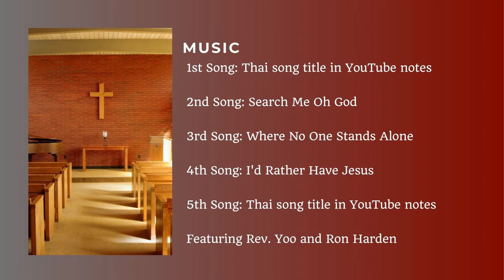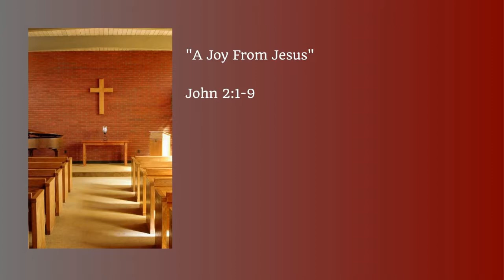Thai Service 4 18 2021/นมัสการภาษาไทย 4 18 2021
Thai Service at First Baptist Church of Loveland for 18 April 2021 with Rev. Irie Yoo. The message is "A Joy From Jesus" with the reading from John 2:1-9